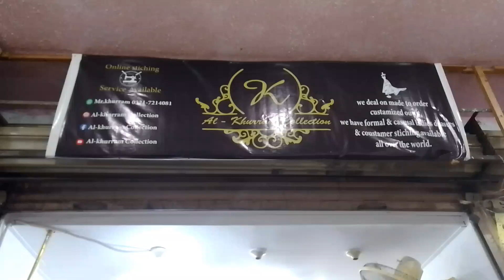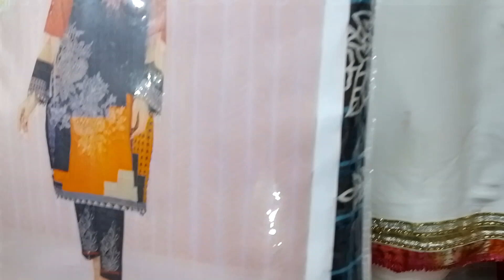Tailor Shop in Karachi | ladies suit 600 mai | al Khurram collection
Tailor Shop in Karachi ladies suit 600 mai,
darzi ki is shop nai asani kardi,
designer dresses party wear dress,
all suits stitched dress 👌👌al Khurram collection,

online service available al khurram collection reasonable price mai stitched dress in just 600 mai

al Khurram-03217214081